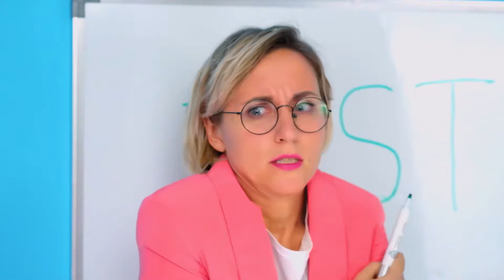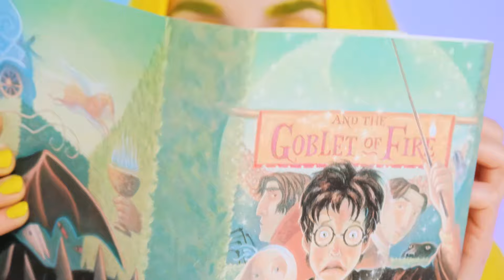Wyzwanie Gorące vs Zimne | Płonąca Dziewczyna vs Lodowa Księżna TeenDO Challenge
Poznaj nasze nowe wyzwanie! Nasi ulubieni bohaterowie biorą dziś udział!